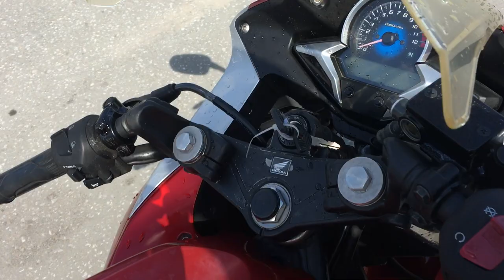B9601 HONDA CBR250R